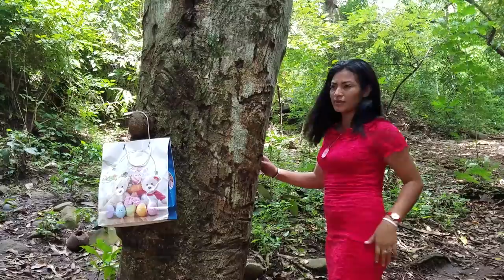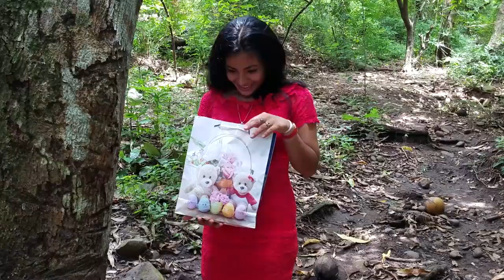DARWIN Le Descubre La Infidelidad a OLGA - Go Play SKETCH Caso De La Vida Real Parte 340